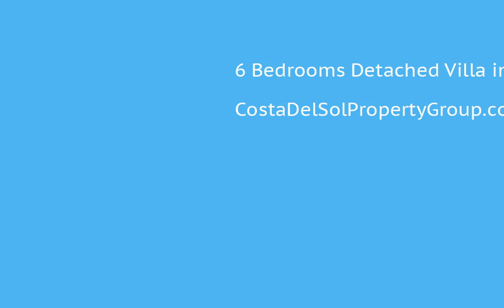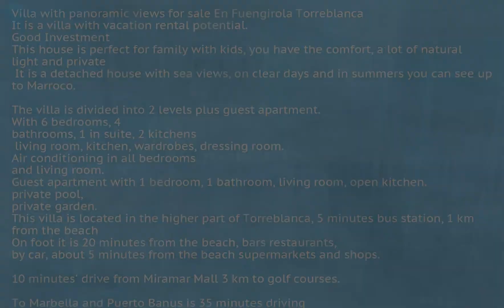6 Bedrooms Detached Villa in Fuengirola, Costa Del Sol FOR SALE €740,000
6 Bedrooms Detached Villa in Fuengirola, FOR SALE €740,000Villa with panoramic views for sale En Fuengirola Torreblanca
It is a villa with vacation rental potential. Good Investment
This house is perfect for family with kids, you have the comfort, a lot of natural light and private
 It is a detached house with sea views, on clear days and in summers you can see up to Marroco.
The villa is divided into 2 levels plus guest apartment. With 6 bedrooms, 4 bathrooms, 1 in suite, 2 kitchens
 living room, kitchen, wardrobes, dressing room. Air conditioning in all bedrooms and living room.
Guest apartment with 1 bedroom, 1 bathroom, living room, open kitchen. private pool, private garden.
This villa is located in the higher part of Torreblanca, 5 minutes bus station, 1 km from the beach
On foot it is 20 minutes from the beach, bars restaurants,
by car, about 5 minutes from the beach supermarkets and shops.
10 minutes' drive from Miramar Mall 3 km to golf courses.
To Marbella and Puerto Banus is 35 minutes drivingCovered Terrace;Near Transport;Private Terrace;Guest Apartment;Storage Room;Ensuite Bathroom;Barbeque;BasementClose To Sea;Urbanisation To view and enquire about this property please